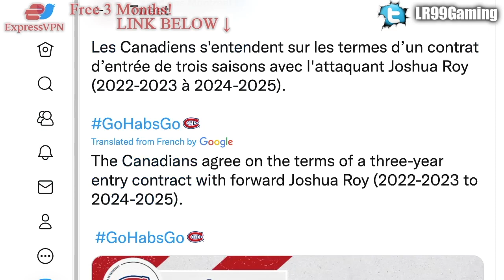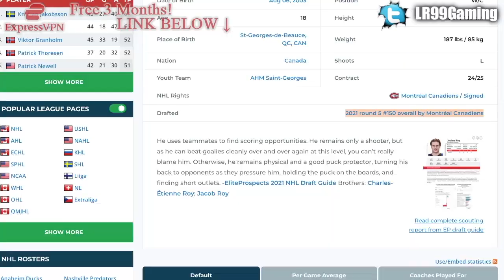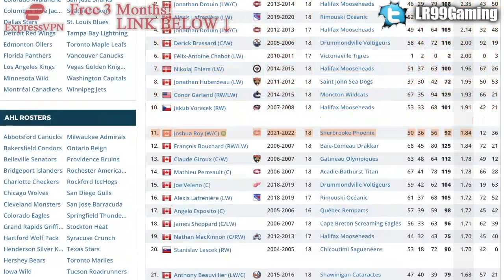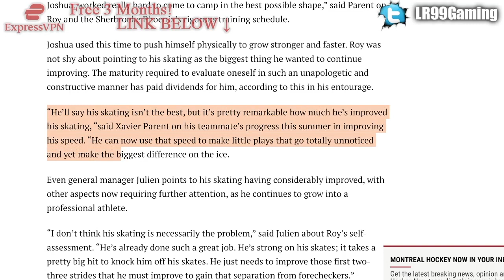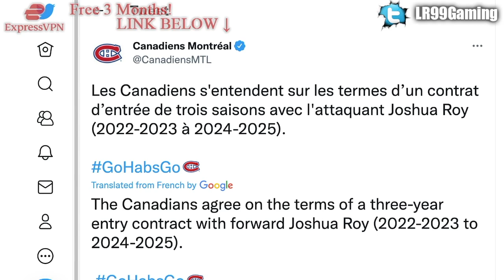HABS SIGN TOP PROSPECT JOSHUA ROY (Montreal Canadiens 2021 NHL Entry Draft Picks, QMJHL Star) News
The Montreal Canadiens have signed forward prospect Joshua Roy.

The 2021 NHL Draft 1st Round went as follows:

1st) Buffalo Sabres, Owen Power
2nd) Seattle Kraken, Matty Beniers
3rd) Anaheim Ducks, Mason McTavish
4th) New Jersey Devils, Luke Hughes
5th) Columbus Blue Jackets, Kent Johnson
6th) Detroit Red Wings, Simon Edvinsson
7th) San Jose Sharks, William Eklund
8th) Los Angeles Kings, Brandt Clarke
9th) Arizona Coyotes (from Vancouver Canucks), Dylan Guenther
10th) Ottawa Senators, Tyler Boucher
11th) Arizona Coyotes, FORFEITED
12th) Columbus Blue Jackets (from Chicago Blackhawks), Cole Sillinger
13th) Calgary Flames, Matthew Coronato
14th) Buffalo Sabres (from Philadelphia Flyers), Isak Rosén
15th) Detroit Red Wings (from Dallas Stars), Sebastian Cossa
16th) New York Rangers, Brennan Othmann
17th) St. Louis Blues, Zachary Bolduc
18th) Winnipeg Jets, Chaz Lucius
19th) Nashville Predators, Fedor Svechkov
20th) Minnesota Wild (from Edmonton Oilers), Jesper Wallstedt
21st) Boston Bruins, Fabian Lysell
22nd) Edmonton Oilers (from Minnesota Wild), Xavier Bourgault
23rd) Dallas Stars (from Washington Capitals via Detroit Red Wings), Wyatt Johnson
24th) Florida Panthers, Mackie Samoskevich
25th) Columbus Blue Jackets (from Toronto Maple Leafs), Corson Ceulemans
26th) Minnesota Wild (from Pittsburgh Penguins), Carson Lambos
27th) Nashville Predators (from Carolina Hurricanes), Zachary L’Heureux
28th) Colorado Avalanche, Oskar Olausson
29th) New Jersey Devils (from New York Islanders), Chase Stillman
30th) Vegas Golden Knights, Zach Dean
31st) Montreal Canadiens, Logan Mailloux
32nd) Chicago Blackhawks (from Tampa Bay Lightning via Columbus Blue Jackets), Nolan Allan